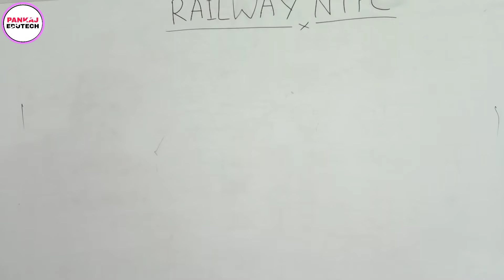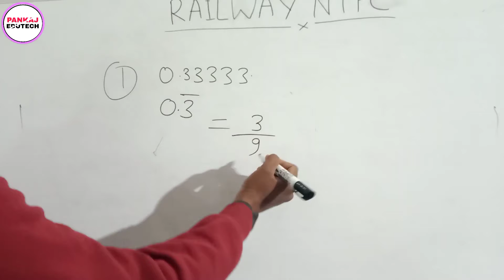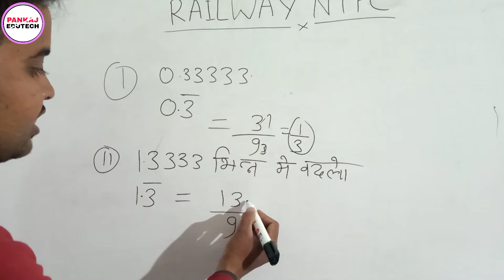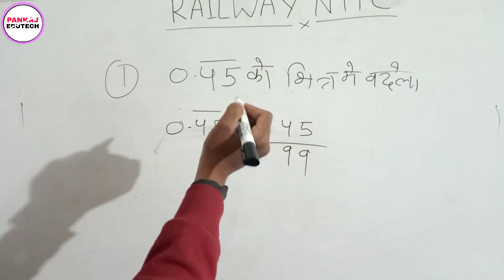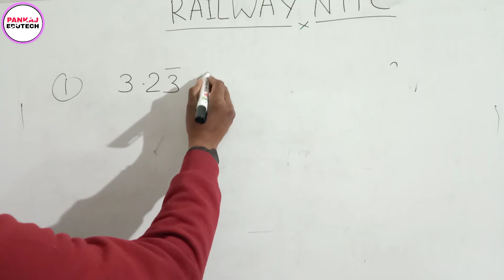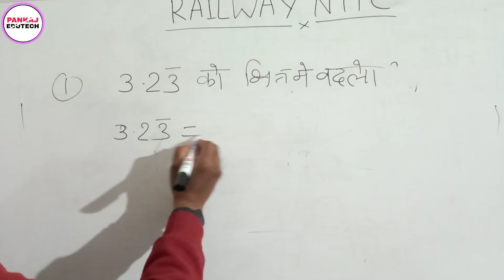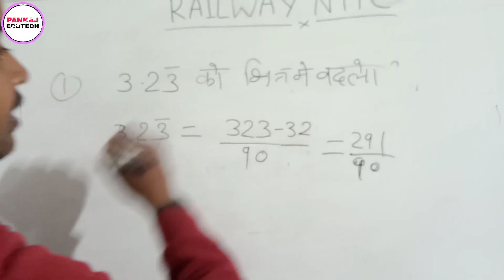RRB NTPC GROUP D MOST ASKED REASONING QUESTION | RAILWAY REASONING BEST TRICK